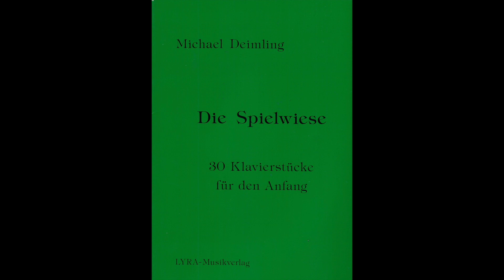19. Gespräch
Die Spielwiese ist als Ergänzung zu einer Klavierschule gedacht. Sie besteht aus einer Sammlung von 30 Stücken, die progressiv geordnet sind und sich in drei Abschnitte von je 10 Stücken teilen.
Die ersten Stücke dienen dem Aufbau des Quintraumes in beiden Händen von c' aufwärts bzw. abwärts. Im 4. bis 10. Stück rücken die Hände jeweils eine Taste weiter auseinander, so da der anfängliche Tonraum f bis g' in jeder Hand um eine Oktave auf F bis g" erweitert wird. Im Tastenbild auf Seite 4/5 können die jeweils neuen Töne eingetragen werden. Mit dem Durcharbeiten der Stücke sollte eine ausführliche Beschäftigung mit dem jeweiligen Tonraum entweder durch eigene Erfindungen der Schüler oder ergänzende Literatur einhergehen. Zur besseren Veranschaulichung und rhythmischen Sicherheit können die Stücke mit einem Text unterlegt werden.
Im zweiten Abschnitt wird an einer Lage innerhalb eines Stückes festgehalten, sie erweitert sich jedoch in drei Stücken von der Quint zur Sext. Staccato, legato und Vorschlag werden verlangt; Versetzungszeichen und Tonarten bis zu zwei Vorzeichen kommen vor.
Im dritten Abschnitt wird die Tonraumerweiterung fortgesetzt: Handdehnung, Springen, wechselnde Lagen; gleiche Töne werden innerhalb eines Stückes mit verschiedenen Fingern gespielt. Alle Stücke sind jedoch ohne Daumenuntersatz, lediglich im letzten Stück wird der 4. Finger der rechten Hand übergesetzt.
Mein ganz herzlicher Dank gilt Birgit, Christiane, Daniela, Dinah, Dorothe, Hella, Kathrin und Oliver, die für Die Spielwiese gezeichnet haben.